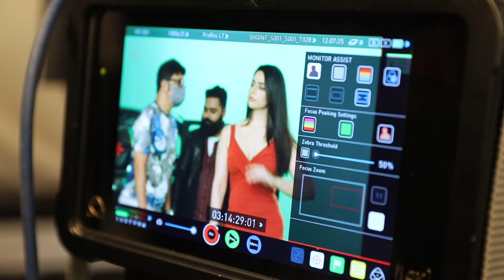​ @GauravKadu - Kyu Jana Hai | Take 7 - Songdew TV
Know what went behind the making of the music video of 'Kyu Jana Hai' from the creators themselves only on Take 7 by Songdew TV.

Watch the entire journey, music process, behind the scenes and memories of making of the music video, Kyu Jana Hai by Fiddlecraft.

This song is released and distributed by Songdew.

This track was released under the MG Taal programme. Kyu Jana Hai by the band, Fiddlecraft is a song about asking and trying to persuade someone by giving metaphorical quirky references to not leave.

You can stream the latest Hindi indie music song, Kyu Jana Hai here on your favourite platform (Songdew/ Spotify/ Apple Music/ Jio Saavn and more)

Meet the band members of the band, FIDDLECRAFT from Pune, India:

Gaurav Kadu
Sudeep Shetty
Raj Sali
Tanmay Bhingardive
Charuvikram Singh

VIDEO CREDITS:

Director - Amit Jalan
Director Of Photography - Ajay Pandey
Choreographed by - Jasmin Oza
Starring - Perlene Bhesania
Dancers - Priti Prajapati, Bhavna, Mukesh Naik, Ronak Chheda

AUDIO CREDITS:

Written, Composed & Sung by - Gaurav Kadu
Guitars - Charuvikram Singh
Bass - Tanmay Bhingardive
Drums - Raj Sali
Recorded at TSM Studios
Mixed by - Austin Moorhead

ARTWORK: Mariya Zoheb

Label: Songdew

Presented by: MG Taal - an MG Motor India initiative
Media Partners: Fever FM, Songdew TV

OUR STORY:

Songdew is India's largest and fastest growing independent music network with more than 50,000+ artists and bands from India and the world.

Songdew empowers indie artists to create, publish, promote, distribute, sell/ license their music and also connects them with their fans. Listeners discover new music and artists, stream music for free, create their own playlists and can buy/download music of their choice.

Songdew TV helps pureuncorruptedmusic reach 200+ million households via the 24 hours satellite TV channel.

Everything in indie music happens on Songdew, after all, its where great music lives.

Channel numbers:

InCable ( Channel No. 112)
GTPL (Channel No. 340)
Yupp TV and Jio TV

Participate in Songdew Opportunities (get your song up on the radios, get features in publications, license your music to brands and earn)